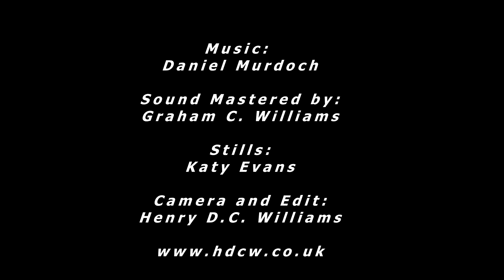Les Amis d'Onno - sample Medieval fight scene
Les Amis d'Onno undertake film stunt work in addition to their live shows, both on horseback and on foot. This is a sample fight scene choreographed by the group.